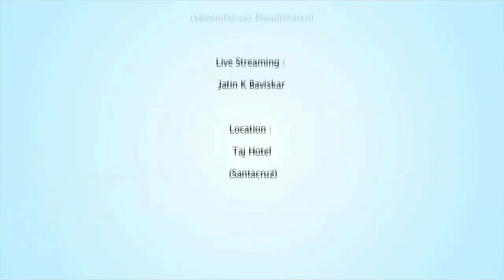Laybhari with Amit Bhandari | Ajay-Atul Full Interview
One of the best music director and national award Ajay-Atul.